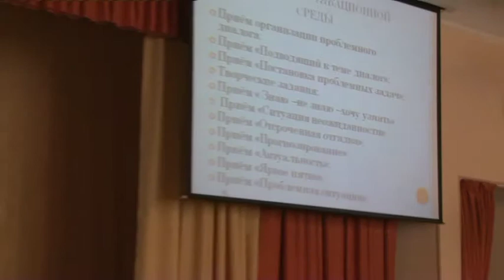Методобъединение_Е.Г. Попова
Конкурсное испытание «Методическое объединение» в рамках краевого профессионального конкурса «Учитель года Красноярского края-2014»